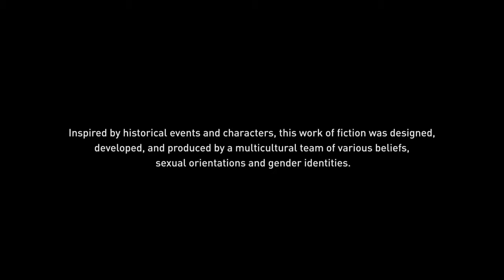Assassin's Creed® Origins_20181001102223